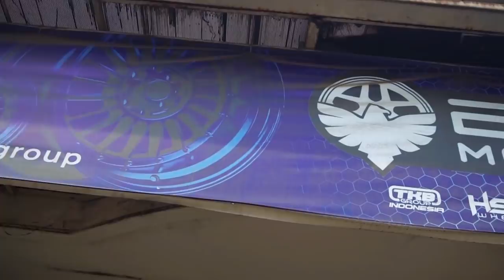Modifikasi Civic FD Yang Bikin Kantong Jebol ! Tampilan Mobil Yang Sporty Gak Kemakan Zaman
Halo Haiser ! di Video kali ini, kita ada di Surabaya dan bertemu dengan salah satu Haiser yang punya mobil Civic FD yang keren banget nih. Untuk mau tampil keren harus ada pengorbanan yang bikin kantong jebol !